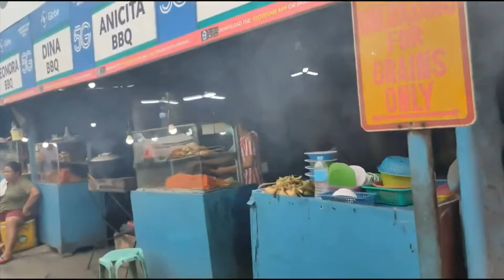Walking around at lapu lapu city public market Philippines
Lapu Lapu City is located on Mactan Island. Lapu Lapu City is the main city of Mactan Island.

Lapu Lapu City Local Public Market
You can find all kinds of street vendors selling everything from dried fish to expensive watches. The market has a wide range of every kind of consumer product you can imagine.